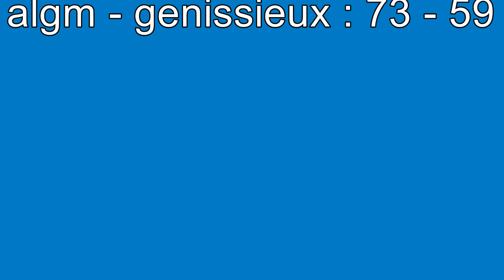J04 15102023 U20R2 ALGM GENISSIEUX G 73 59